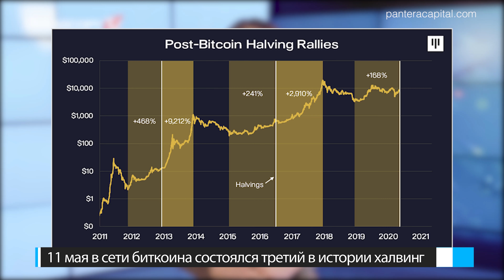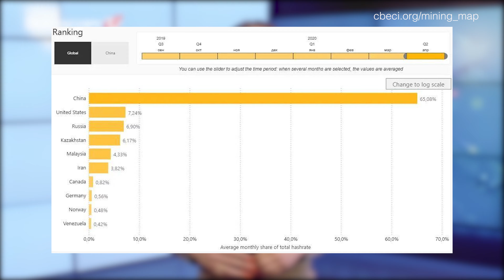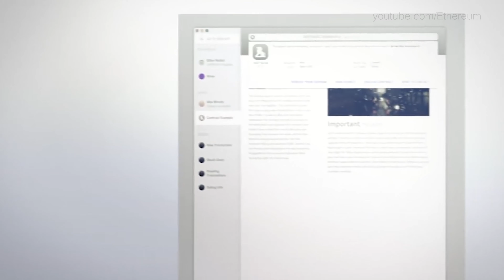Последствия халвинга Биткоина 2020 и дата запуска Ethereum 2.0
Халвинг биткоина состоялся, в каких странах больше всего майнят криптовалюты и когда будет запущен Ethereum 2.0